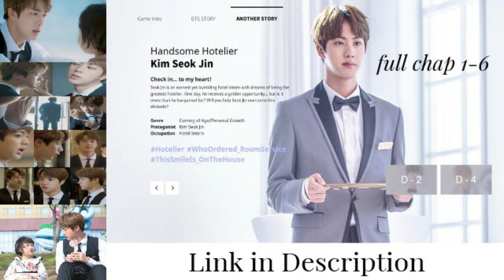[Eng/Vietsub] [방탄소년단/진] BTS Jin's Another Story Full Chap 1-6 | BTS World Jin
[Engsub/Vietsub] [방탄소년단/진] BTS Jin's Another Story Full Chap 1-6 | BTS World

Actor Jin
*Engsub